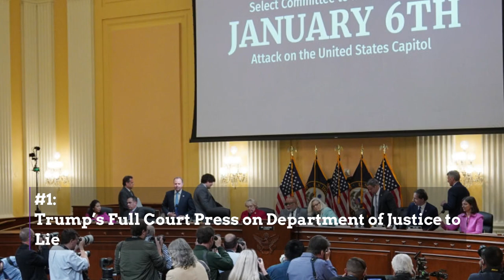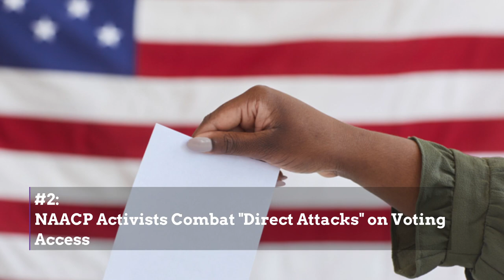Department of Justice to Lie — "Direct Attacks" — Gender Affirming Care